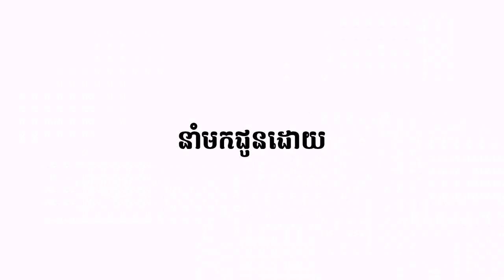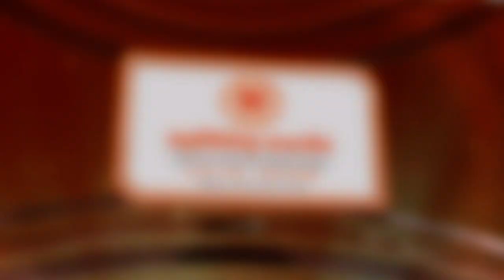Oknha Dr. Mengly J. Quach's Quote Part 172 | ឧកញ៉ា វេជ្ជបណ្ឌិត គួច ម៉េងលី